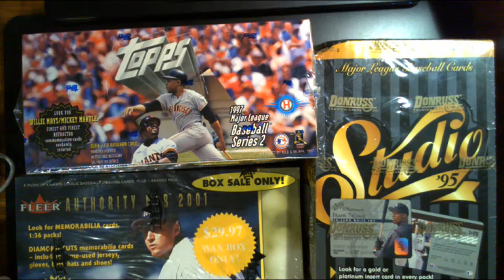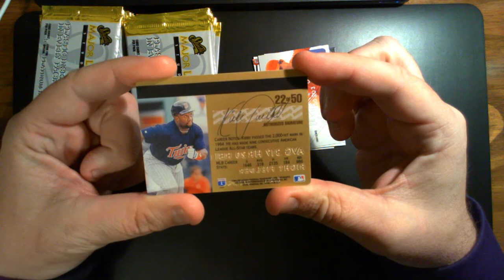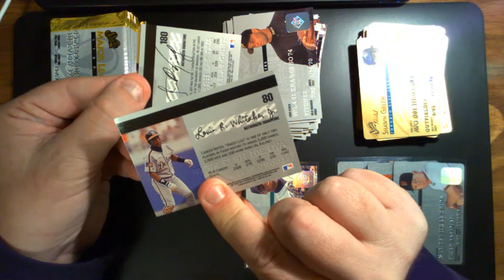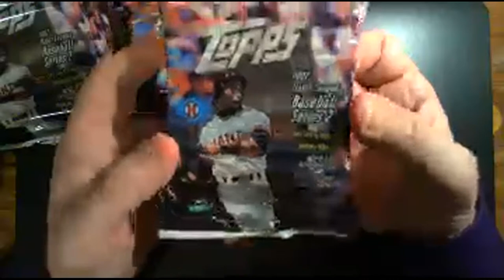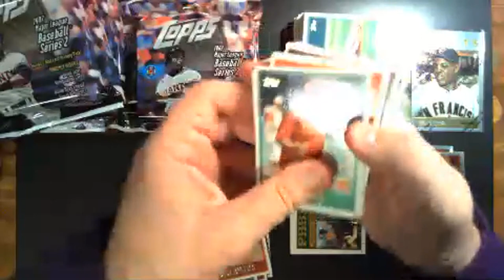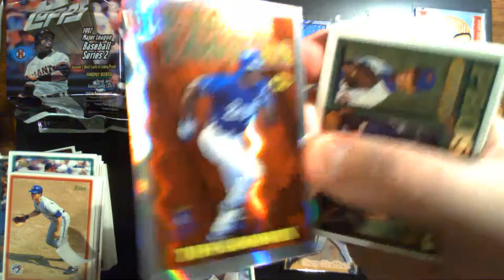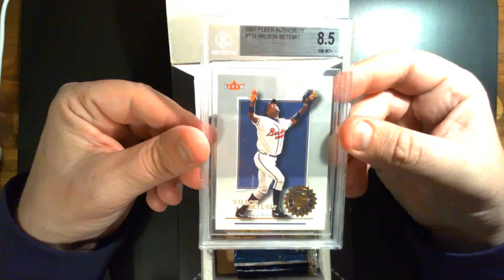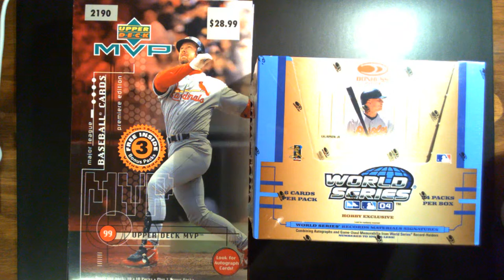Affordable Group Break feat. '95 Studio, '97 Topps & '01 Fleer Authority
This edition of our Affordable Group Break features 3 boxes: 1995 Studio, 1997 Topps Series 2 Jumbo & 2001 Fleer Authority.